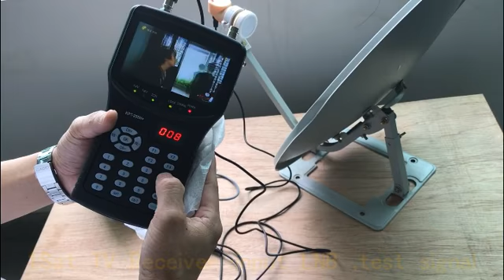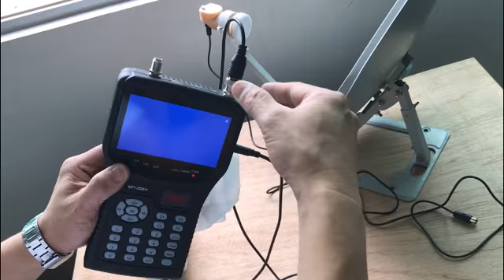How to setup&align a satellite dish for satellite finder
KangPut Model KPT255H+plus TVI.